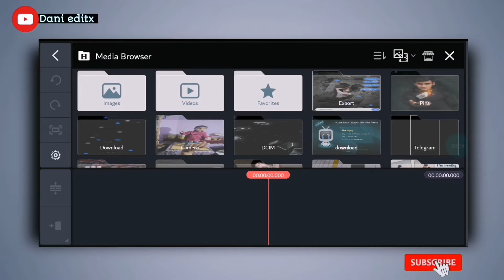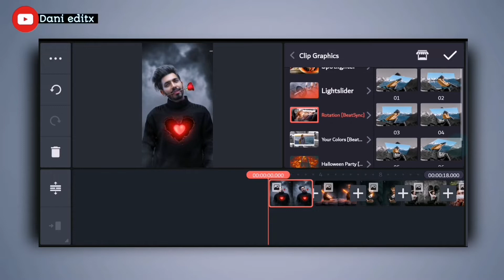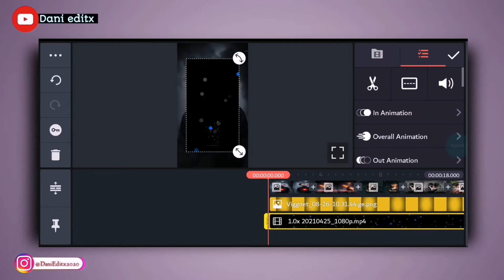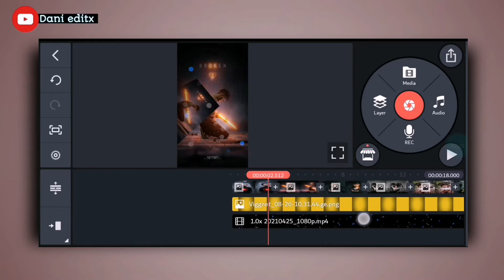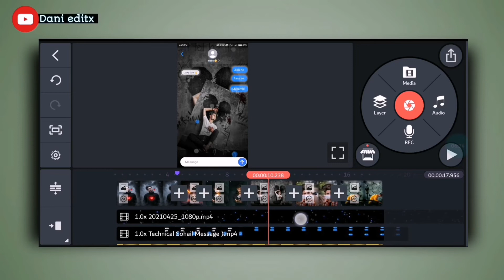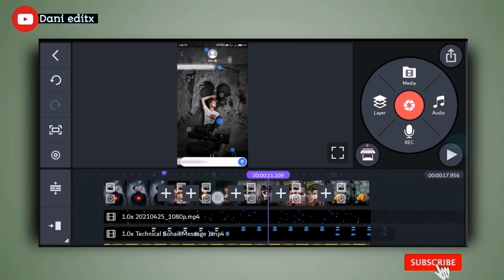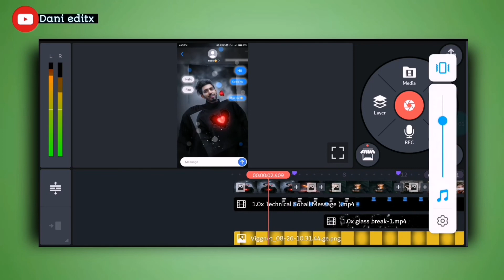kinemaster video editing new style WhatsApp status Editing |how to make your photo whatsapp status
new kinemaster video editing | how to make your photo whatsapp status | message typing Whatsapp status editing
Hi friends in this video i will tell you how to make message typing Whatsapp status in kinemaster new kinemaster video editing i hope you enjoy the video kepp supporting me .

Kinemaster app.

your quarries.